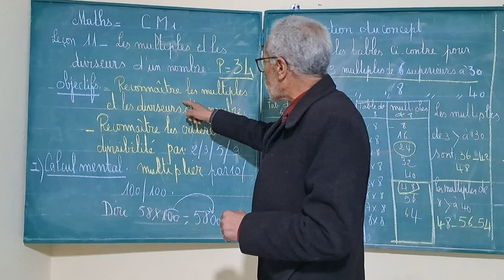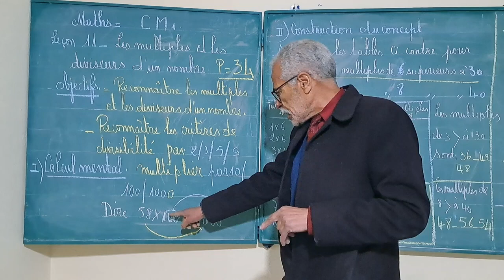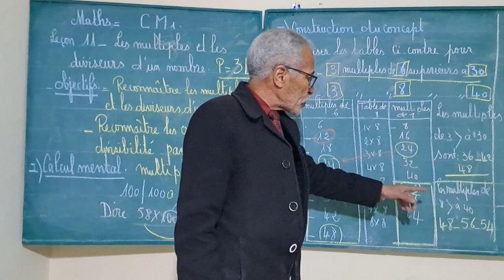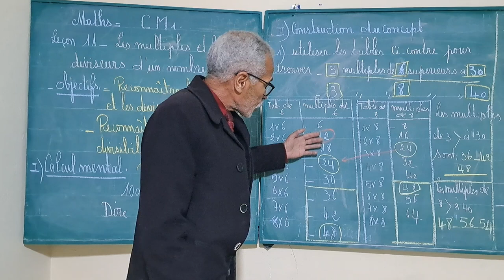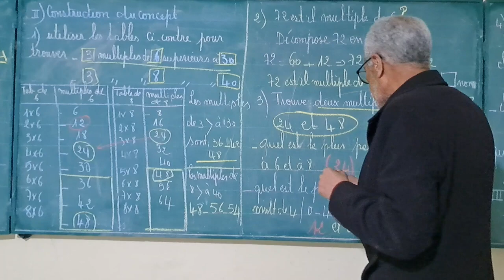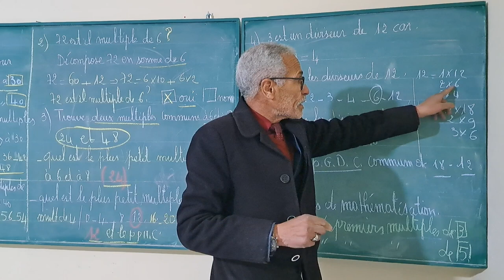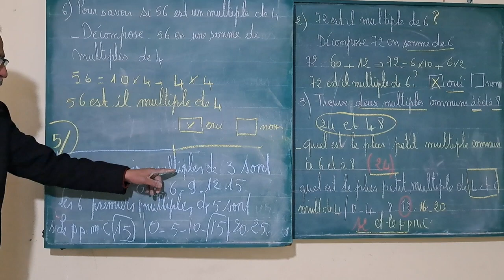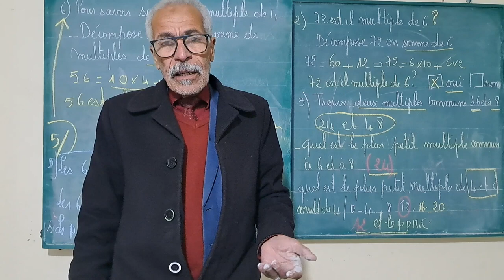Maths :CM1 les multiples et les diviseurs.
identifier les multiples et les diviseurs.